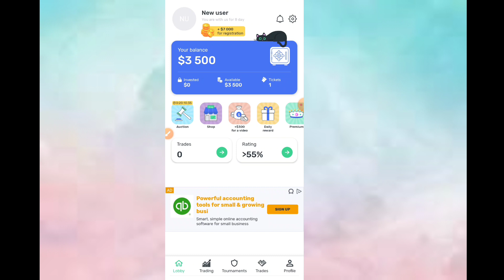CryptoMania App Payment Proof | CryptoMania App Cash Out | How to Withdraw CryptoMania Live Proof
Application Link

cryptomania how to use
CryptoMania payment proof
CryptoMania withdraw proof
CryptoMania withdraw
CryptoMania app payment proof
how to withdraw money from cryptomania
CryptoMania real or fake
CryptoMania,how to withdraw from cryptomania
cryptomania app
CryptoMania cash out
CryptoMania se paisy kaise nikaly
CryptoMania app cash out
how to withdraw money from cryptomania app
CryptoMania withdrawal
what is cryptomania
CryptoMania app review